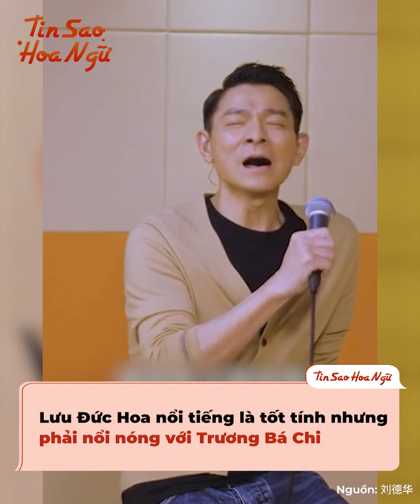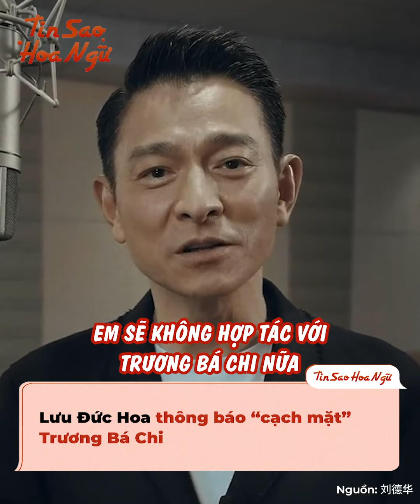Nổi tiếng chẳng làm mích lòng ai bao giờ, tuy nhiên Lưu Đức Hoa lại tuyên bố cạch mặt Trương Bá Chi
Trong làng giải trí Hoa ngữ hiện nay, nếu xếp hạng những ngôi sao tốt tính nhất thì Lưu Đức Hoa chắc chắn phải ở top đầu. Anh chẳng bao giờ làm mích lòng ai, còn sẵn sàng tha thứ cho những người từng phản bội mình. Thậm chí cho dù rất ám ảnh vì hợp tác cùng AngelaBaby thì Thiên vương Hồng Kông vẫn chẳng bao giờ buông lời không tốt với cô. Ấy vậy mà riêng với Trương Bá Chi, Lưu Đức Hoa đã phải công khai cạch mặt: “Cho tôi thù lao cao cỡ nào thì tôi cũng không hợp tác cùng Trương Bá Chi”. Vậy tại sao một người như Lưu Đức Hoa lại buông lời cay đắng với Trương Bá Chi? Chúng ta hãy ngược dòng thời gian quay lại 20 năm trước nhé!